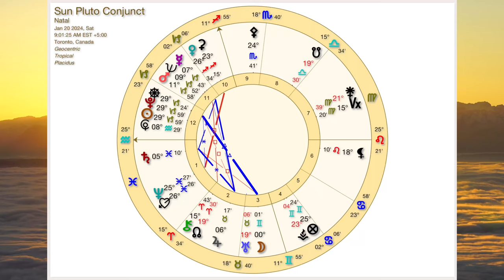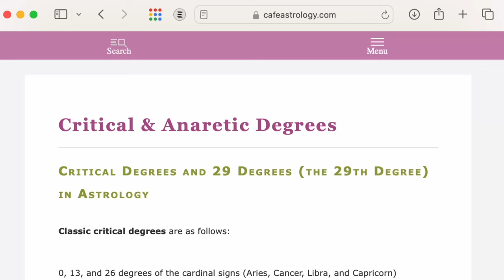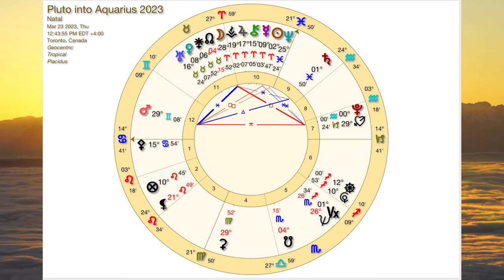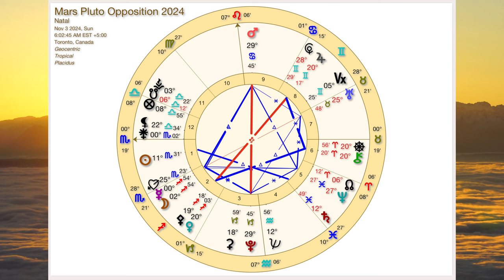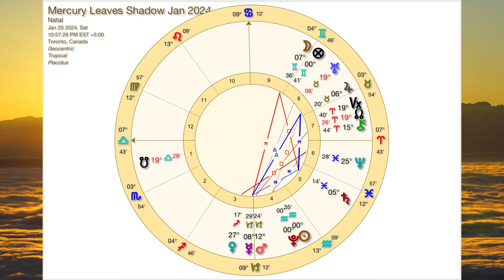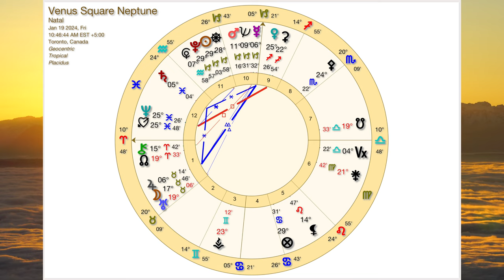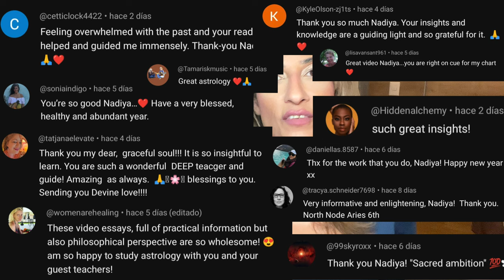THE MOST INTENSE DAY OF THE YEAR PLUTO SUN Jan 14-20 2024 Astrology Horoscope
WATCH THE SYNCHRONICITY PODCAST WITH NADIYA SHAH ON SPOTIFY VIDEO!

VENUS RX 2023, JUPITER IN TAURUS, SATURN IN PISCES, YEAR AHEAD 2023, and DECADE AHEAD SPECIAL HOROSCOPES for each sign! or get the download at nadiyashah.com !

✨NEW! 5-WEEK COURSE ON "LUNAR NODE ASTROLOGY: ACCESSING THE POWER OF ARIES & LIBRA NODES" WITH YOUTUBE SENSATION DR. STORMIE GRACE!SINGLE CLASSES NOW AVAILABLE!

Schedule
1. Knowing the Nodes
2. Aries and Libra Nodal story for 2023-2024
3. Especially South Node
4. South Node in Aries
5. Interdependence of the Nodes

NEW! 5-WEEK COURSE "HOLISTIC HEALTH: THE ART OF MEDICAL ASTROLOGY" WITH ASTROLOGER CAMERON ALLEN!SINGLE CLASSES NOW AVAILABLE!

Are you ready to take your Medical Astrology skills to the next level?

Schedule
1. Orientation to Space & Time
2. The Natal Chart as The Root & Source
3. Timing Techniques in Medical Astrology
4. Extra Indicators of Insight In Medical Astrology
5. A Holistic Synthesis & Integration

NEW! 2024 JANUARY SPEAKER SERIES LEARN FROM 5 SUPERSTAR ASTROLOGERS THIS JANUARY!

Schedule
1. Andy Castro (WiseAss Astrology) Relationships: What’s The Point, Anyway?
2. César Love: Basketball's Hidden Stars: Astrology within the Global Game
3. Kari Samuels: Numbers and Planets: Decoding Your Life Path
4. Ana Andrade - The Vertex
5.  Carl Klimuk: The Lunar Gardener - Gardening by the Moon

SINGLE CLASSES NOW AVAILABLE!

*N.